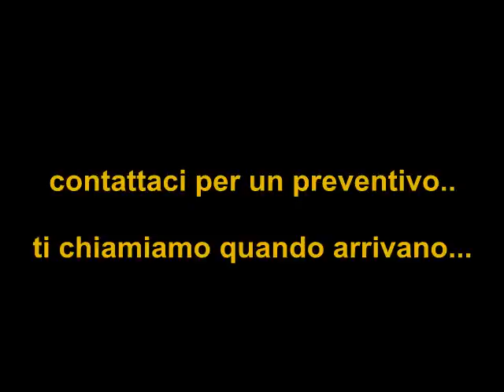ancora beccacce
Chiedeteci un preventivo...
vi avvertamo quando le beccacce arrivano.